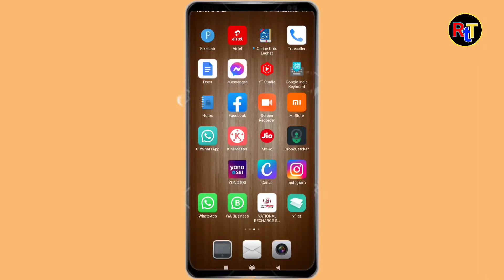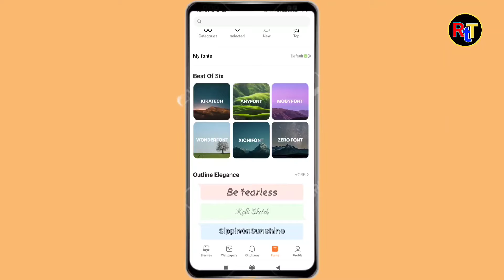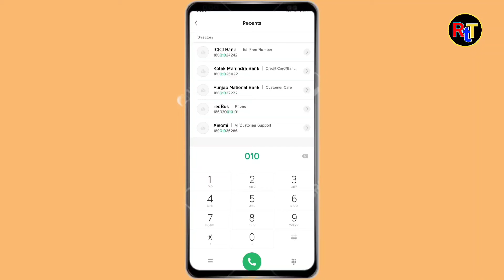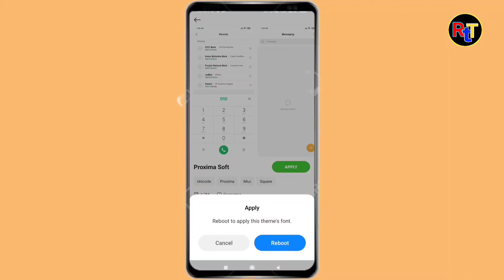MiRedmi Mobile Me Font Style Kaise Change Kare🔥🔥How To Change Font In Redmi Phone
Hello Doston
Mera Naam Sharif Ahmed Qadri Hai Or Is Video Me Mene Apko bataya he ki aap mi ya redmi ke phone me font style ko kis tarah se change kar sakte hain.

Content Cover 👇👇👇

how to change font style in mi phone
how to change font style in redmi mobile